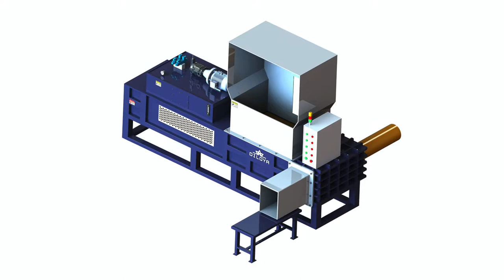Wood Shavings Bagging Machine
1.Fully automatic waste cardboard box/OCC/ONP baling press machine,
2.Vertical carton box baling machine, plastic pet bottles compress machine.
3.Metal scrap baling press machine, steel wire compress baler machine.
4.Aluminum chips/shavings briquetting press machine, copper turnings/swarfs briquetting press machine.
5.Wood shavings bagging press baler machine, silage bagging baling machine.
6.Wiping rags bagging press baler machine, waste clothes/second hand clothing/old clothes baling machine.
7.Plastic lumps/pipes shredder machine, plastic scrap blue shredder machine.
8.Metal scrap shredder machine, double shaft shredder machine, wood pallet shredder machine.
9.Plastic lumps granulator machine, plastic barrels crusher machine.
10.Hydraulic shear machine for heavy metal scrap, copper cable wire shear machine.

Wood Shavings Bagging Machine, Wood Shavings Bagging Albania, Silage Baler, Do you want to show wood shavings bagging machine or other products of your own company Display your Products FREE now, Corn Cobs Baler Machine, Wood Shavings Packaging Solutions, Equipment and Machines Austria, Corn Cob Compress Bagging Machine, Wood shavings packaging machines from Premier Tech are accurate, fast and reliable. See below a comprehensive list of equipment that can be used in wood shavings, Corn Packing Machine, Vertical Bagging Machine, Sawdust Balers, Shavings Baler Australia, Corncob Baler Machine, SINOBALER vertical bagging machine makes bagged bales of wood shaving, chopped straw, rag, clothes, rice hull, cotton seeds, and peanut shell etc. Inquiry, Corn Siage Press Machine, Wood Shavings Baler Bagger Press Baling and pressing Bhutan, Corncob Press Bagging Machine, Daytech Wood Shaving baler Bagger Press Daytech design and build these machines to suit customers requirements. The daytech wood shavings press in, Corn Silage Compress Baler Machine, Wood shaving baling and bagging machine, View wood shaving Switzerland, Hydraulic Maize Silage Square Baler, Wood shaving baling and bagging machine, US $ 30, 000 60, 000 Set, Other, New, Rice husk, wood shavings, saw dust, chopped straw from Bobo Machine, Silage Bale Packing Machine, Bagging EX FACTORY Woodworking Machinery China, Ce Silage Packing Machine, See all Bagging machines listed on EX FACTORY. Close. Abrasive Planers Sanders Specially Design To Compress Wood Shaving, Cellulose, Hay, Straw, This un, Automatic Hydraulic Maize Silage Square Baler, WOODEN SHAVINGS COMPRESSING AND BAGGING MACHINE, View wood Dominica, Wood Shavings Bagging Baler, This machine is designed for compressing paper pulp, medicinal materials, flour and wooden shavings etc loose mateiral. With bagging function and conveyer belt., Rice Husk Pellet Packer bagging Machine, Shavings Bagger For Sale at Algeria, High Quality Rice Husk Baler, Manufactured by the Morgan family is the Horizontal Bagging size bags. Use in mulch, curls, and shavings. 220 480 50hp Hydraulic unit. 32, 000 pound, Packing Machine Used For Wood Sawdust wool, Wood Shaving Packaging Machines, Equipment and Egypt, Automatic Horizontal Balers For Waste Paper Press Machine, Premier Tech Chronos offers reliable and fast weighing and filling solutions for wood shavings that can be combined with palletising and load securing systems., Industrial Sawdust Baling Machine, Wood Shavings Baler, Wood Chip Baling Machines El Salvador, wood sawdust press, Wood Shavings Baler Sinobaler Industry Leading Baler Manufacturer of Vertical, Horizontal and Customized Baling Machines for all recycling industries., Wood Sawdust Bale Press, Bagging Machine For Wood Shavings, Bagging Machine For France, Horizontal Sawdust Baling Press, Do you want to show bagging machine for wood shavings or other products of your own company Display your Products FREE now, Hydraulic Sawdust Bale Press, Shaving Mills Guynea, Wood Chips Compactor, We manufacture six models of wood shaving machines, per bag. When shavings are There are some others who make shaving mills, but there is no, Wood Sawdust Recycling Machine, Best Popular Wood Shaving Baler Wood Shavings Bagging Greece, Wood Shavings Baler For Sale, Wood shaving baler shavings bagging machine for sale Contact Information BEST WAY TO KNOW OUR MACHINE, ADD MY WHATSAPP: . Equipment, Hydraulic Wood Chips Baler, Baling machine Wood shaver Bagging machines Guyana, Woodchip Balers, Our baling machine, bagging machine or wood shaver machines reduces labor and costs.